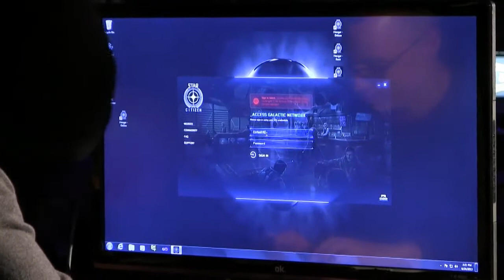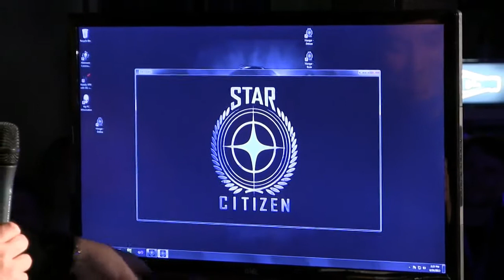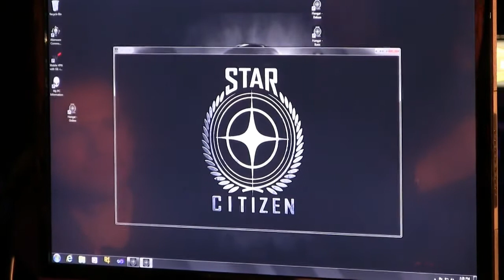Star Citizen - Chris Roberts Premieres the Hangar App at Gamescom @ 24 Aug 13 Part 1 of 2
Reposted less the piece of music Sony are auto-flagging as copyright infringing that they didn't actually reviewing.

Will re-timestamp shortly!